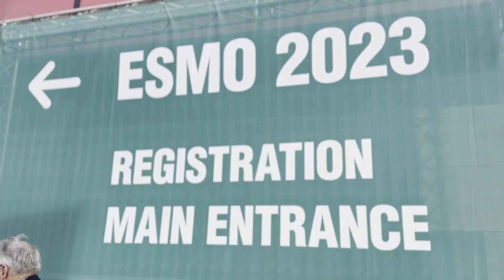Brystkreft: Egil Støre Blix om MonarchE -studien på ESMO 2023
Femårsresultater fra monarchE-studien viser at pasienter som fikk Verzenios (abemaciclib) sammen med endokrin terapi etter operasjon fortsatte å redusere risikoen for tilbakefall. – Dette er spennende, og gir håp om at det vil bety økt overlevelse, sier Egil Støre Blix, overlege ved Universitetssykehuset Nord-Norge (UNN) i Tromsø.